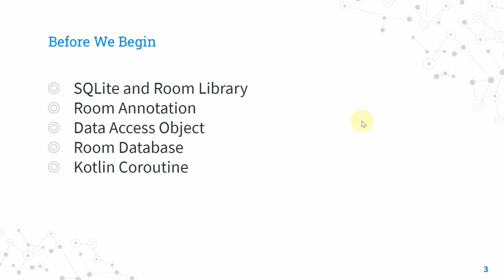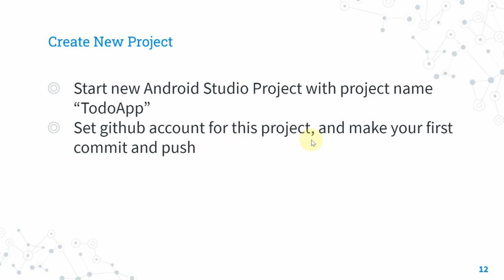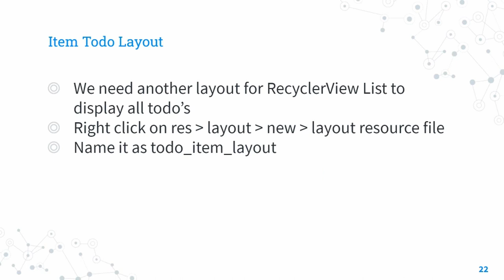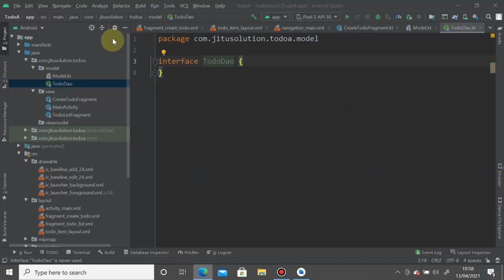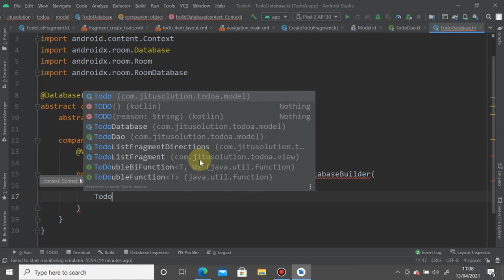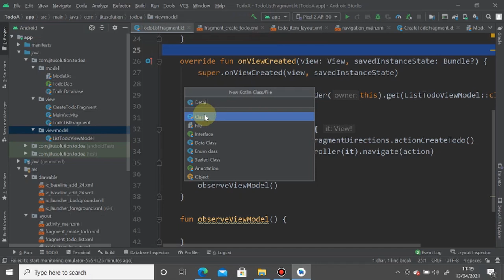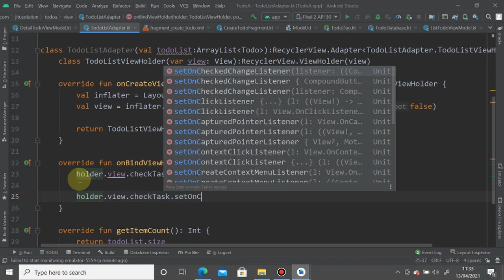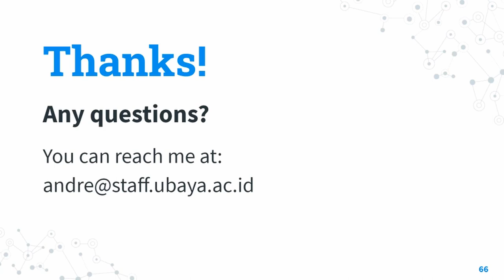Week 8 - Room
Universitas Surabaya

0:00 - The Concept
09:56 - Setting Up
13:43 - Adding Fragments & Layout
22:50 - Navigation Graph
27:06 - The Model
44:50 - The ViewModel
53:36 - The View
1:07:38 - Handle Check Task